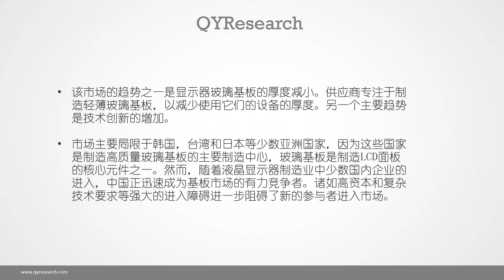2025年，全球显示器玻璃基板市场将增长到594.5百万平方米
全球显示器玻璃基板市场2017年底达到445.7百万平方米，预测全球显示器玻璃基板市场将在2025年底增长到594.5百万平方米，复合年增长率为3.67％。